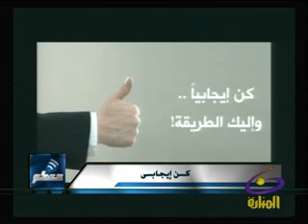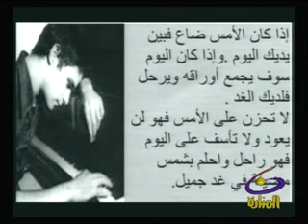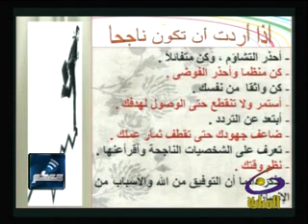المدرب حسن عبد الفتاح على المنارة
تستضيف قناة المنارة للبحث العلمي المدرب المتميز حسن عبد الفتاح في حوار حول اللامبالاة -- أسبابها وكيفية التخلص منها
هذا هو الجزء الأول من اللقاء